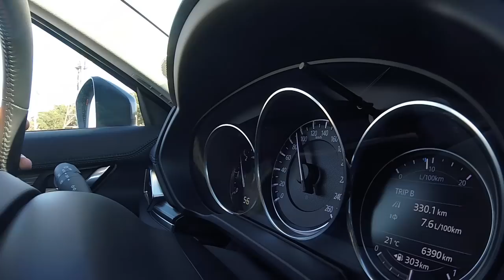JÁ CHEGOU O MAZDA CX-5 2017 [Review Portugal]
Este é o novo MAZDA CX-5 para 2017.

Com o interior e exterior renovado o novo CX-5 tem preços desde os 32.000 até aos 53.000 euros em Portugal.

Estão disponíveis dois motores 2.2 Diesel com 150 e 175 cv.